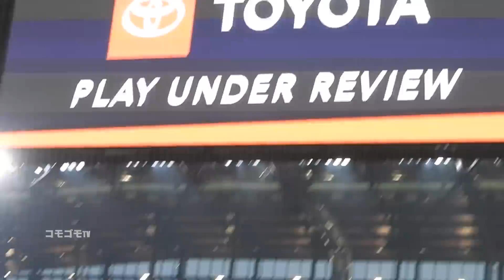投手、大谷翔平のファインプレー・フィールディングをまとめてみた【現地映像】WBC2023侍ジャパン・エンゼルス